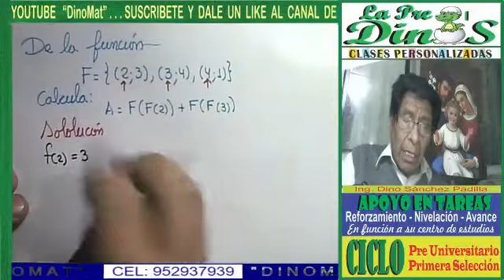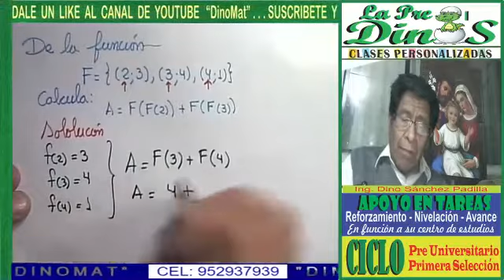DOMINIO Y RANGO 3